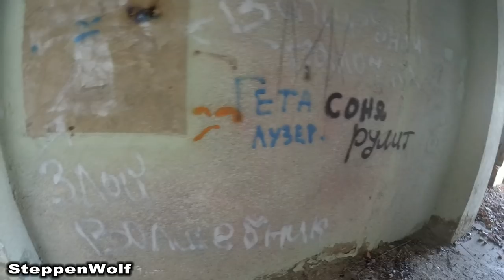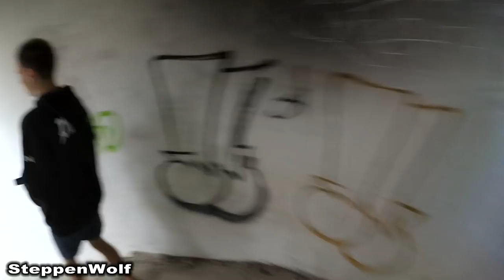"ХЗБ" нервно курит в сторонке / Мега фантастическая заброшка / Бомбический Сталк /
Всем Привет!!!
Паулино, заброшенный отель. Никогда не использовался. Калязин. ХЗБ нервно курит в сторонке вату в перемешку с ногтями.
Степные Волки это форум.
Добро пожаловать в нашу жизнь!!! Это простой Видеовлог людей, живущих в СВАО.
3 Анонс
4. 001.
5. 002.
6. 003.
7. 004.